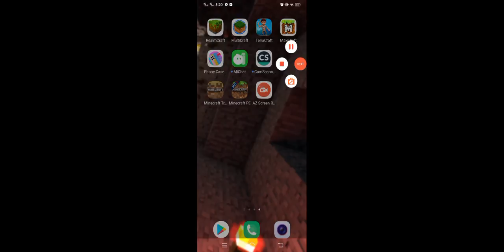Option game playing